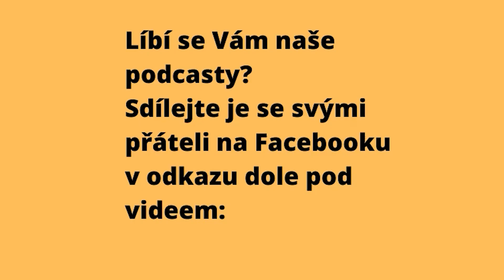LABVET podcast, 3 díl 2022, Novofundlandský pes je dobrák od kosti!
Máte rádi velká, avšak pohodová plemena psů? A navíc ještě chlupatá? Pak se určitě musíte blíže seznámit s novofundlaňdanem! S předsedou a zároveň i poradcem chovu Novofundland klubu ČR Jiřím Jandou si povídají za Bc. Vladimíra Tichá z Labvetu a  Michaela Weidnerová z kynologického magazínu eCanis. Příjemný poslech.